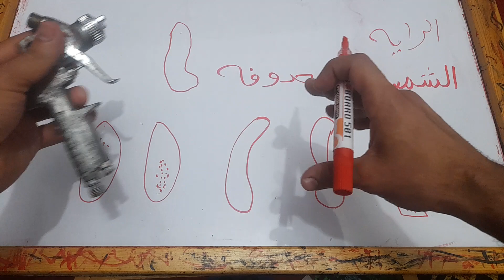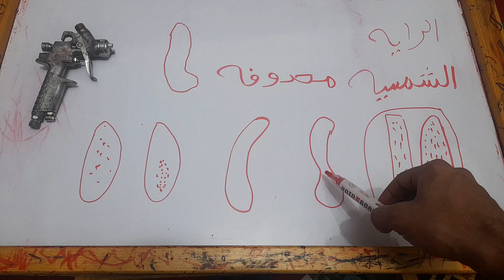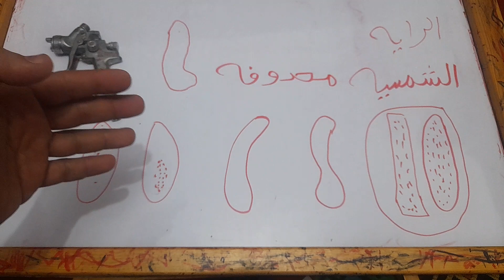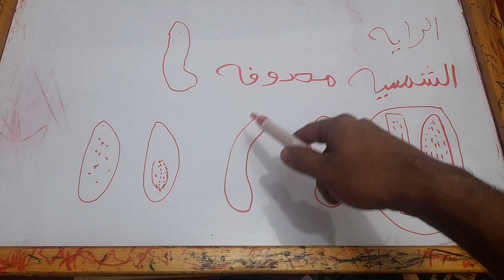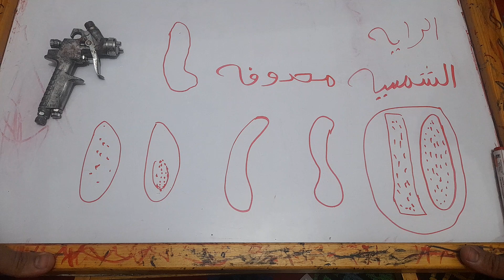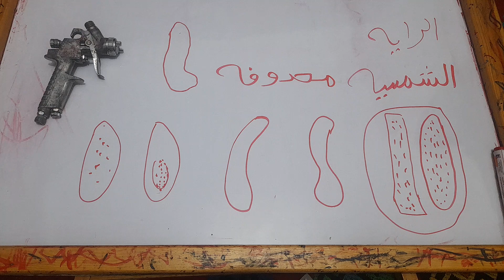اشكال نمط مسدس الرش Paint gun problems | ضبط عرض مسدس الطلاء طرق دهان السيارات